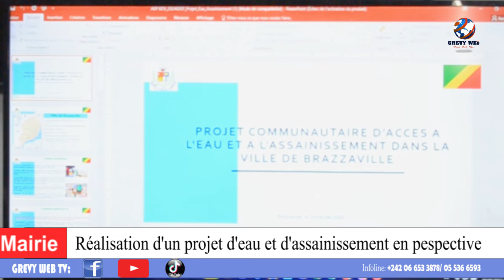Mairie, élus locaux de Brazzaville et de Reims échangent sur un projet d’eau...